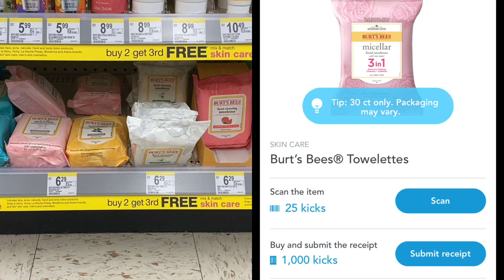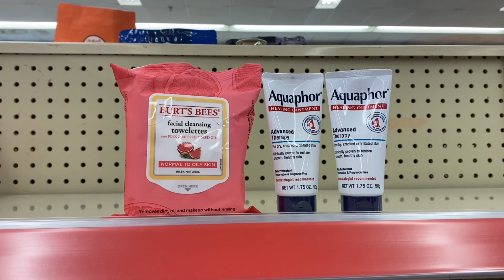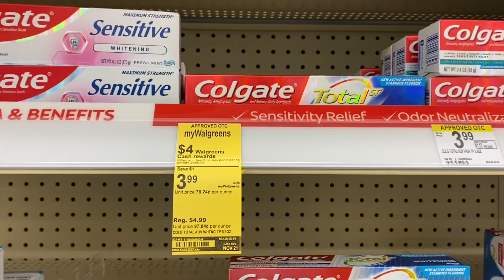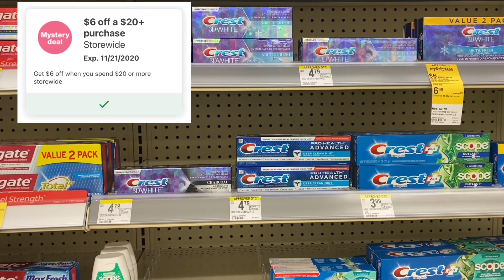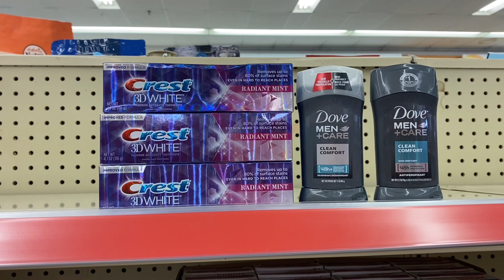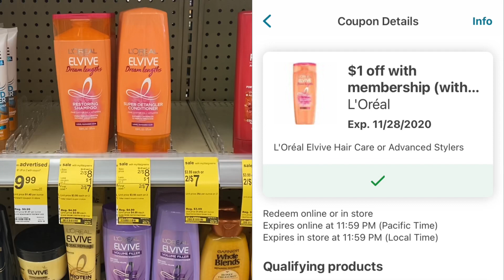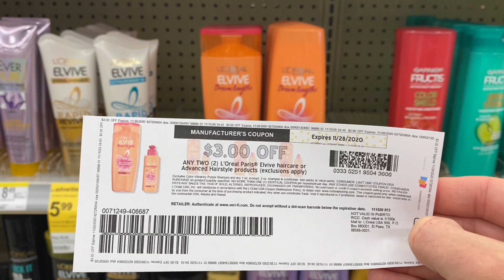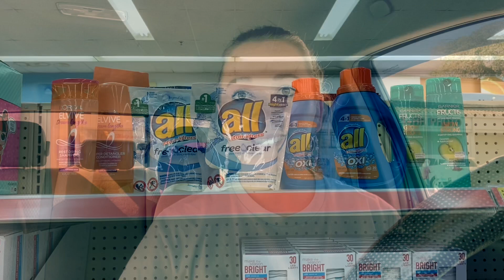Walgreens Haul- 2 Money Maker Transactions! 11/15-21/2020 I Digital Booster Deals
In this video, checkout 4 different transactions using the digital boosters for this week! I got 2 money maker deals as well and some Ibotta rebates to help track towards the bonuses! There is also some hot clearance items and great products to put into a holiday gift basket.

Checkout my CVS Haul from Sunday to see if you are one of the 2 winners! I havent heard from them yet. Here is the video

💸Ibotta: qmehsbf
💸Fetch Rewards: J24VT
💸Shopkick: SAVE921744

Join Fluz! Get 3 vouchers for 35% Cash Back on your first 3 purchases. Great way to get some cheap Christmas Gifts!

Want a Delicious Meal Kit Delivered right to YOUR DOOR? Try Everyplate. Its the best one I have tried compared to Hello Fresh and Blue Apron.

💸Rakuten (Online Shopping Cash Back): Use my code to get additional $10 cash back on top of the cash back from your order.

- whole inserts - can come SUPER Early!